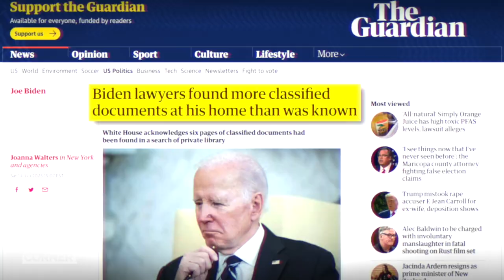Kash Patel: Classified Docs Scandal Meant to Stop Biden from Running in 2024 | TEASER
“I don’t believe for one second that this investigation of the classified documents began in November of 2022 like we’re being told now,” says Kash Patel.

Classified documents have been found in multiple locations linked to President Joe Biden, including the Biden Penn Center and in the garage and an adjacent room at his Wilmington home. Hunter Biden, who does not have a security clearance, had access to the garage.

The FBI and DOJ’s handling of the Biden classified documents scandal puts the two-tiered system of justice in America on full display, Patel says. And the timing is no coincidence.

“I still believe, as I said last week, that there’s going to be more and more and more classified documents found … There are people in the Democratic Party and the establishment media who don’t want Joe Biden to run for reelection … And they’re clearing the political wickets for whoever might come next,” says Patel.